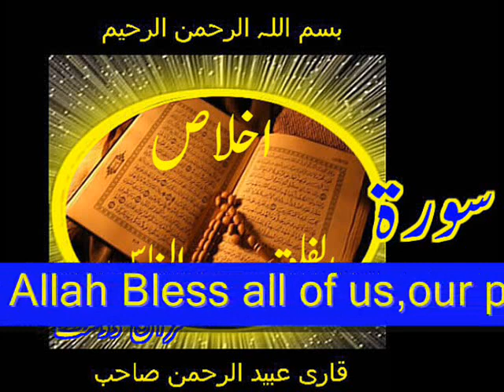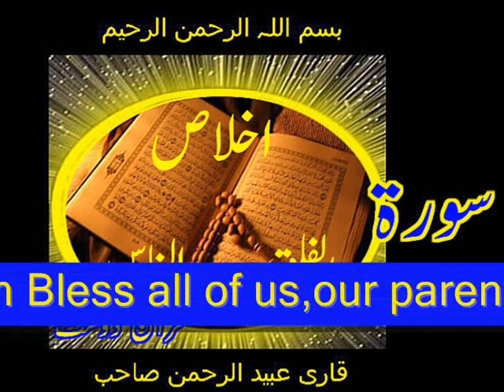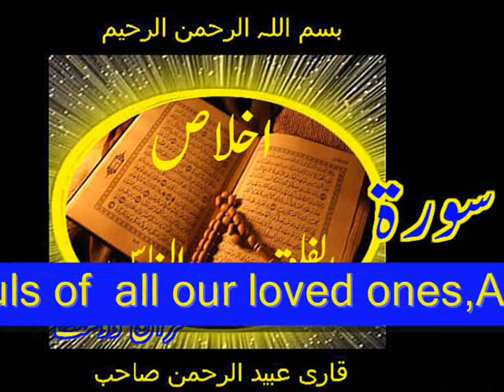Quran Surahs by Qari Obaidur Rehman with Urdu TR..